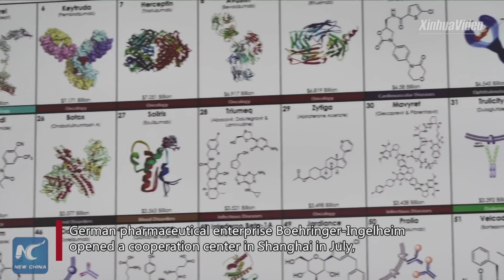Foreign investors bullish on China's integrating Yangtze River Delta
As China's epidemic prevention and control enters a new stage, more foreign enterprises are returning to their business plans in the Yangtze River Delta, China's economic hotspot. Let's take a look